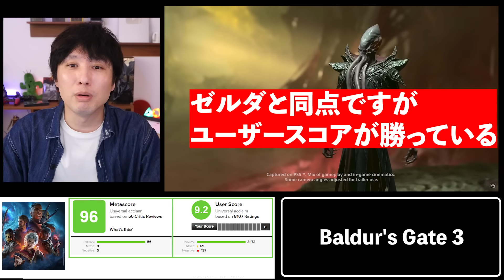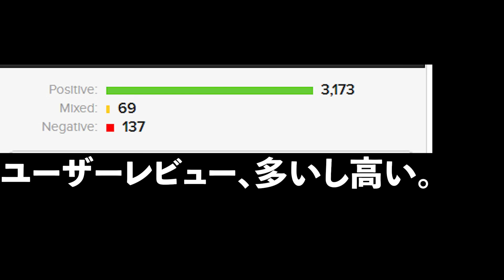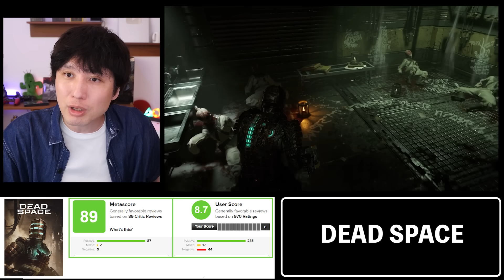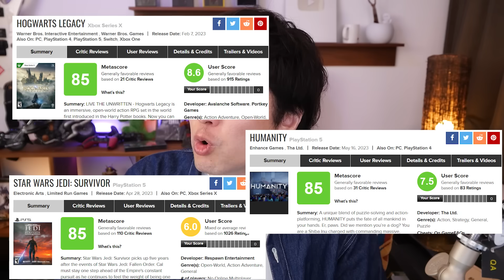【全部知ってる？】今年の高評価なゲーム調べたら知らないゲーム沢山あったんだけど･･･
メタスコアの高い順に紹介してます。ユーザーからの評価も一緒に見れますよ！